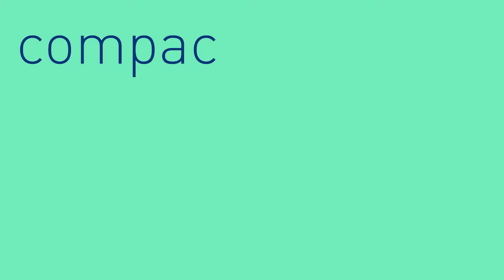AERO-LIFT | AERO CUBE compact and mains-independet vacuum lifter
Small but mighty! Our new, compact vacuum lifter AERO-CUBE works mains-independent and can therefore be used immediately and everywhere. Discover all its advantages